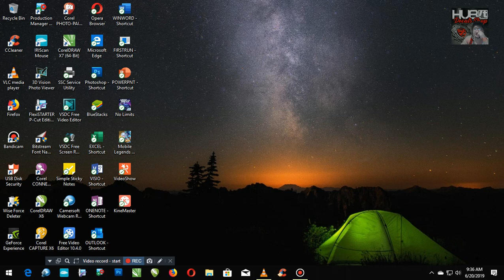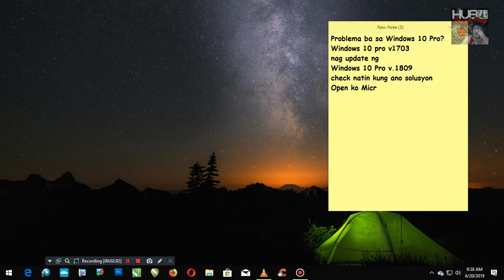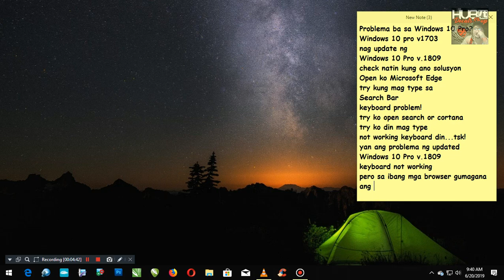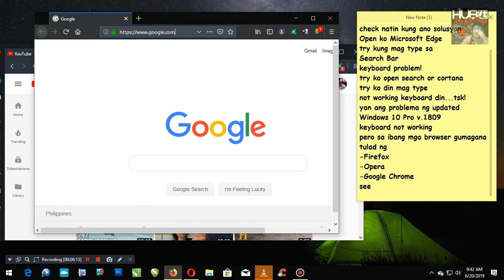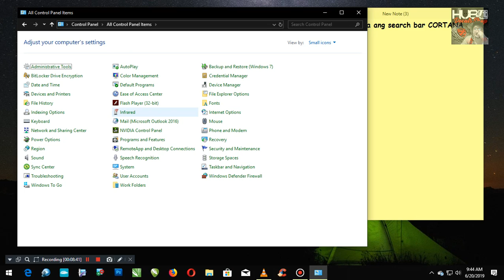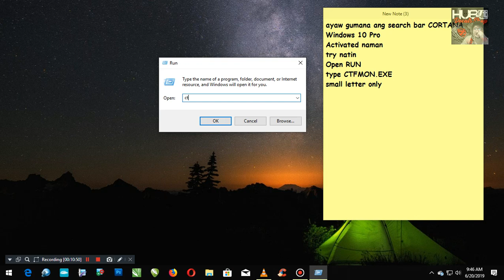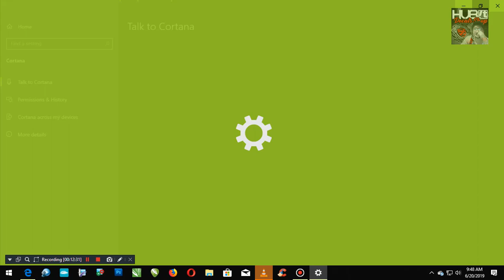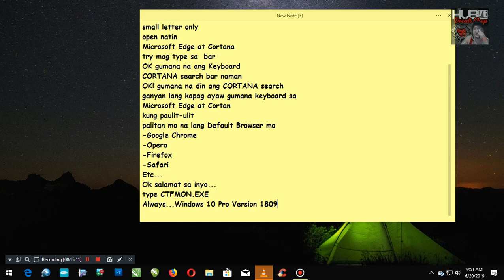How to fix Keyboard not Function to Microsoft Edge Bar & Cortana? Window 10 Pro v1809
How to fix Keyboard not Function to Microsoft Edge Bar & Cortana?